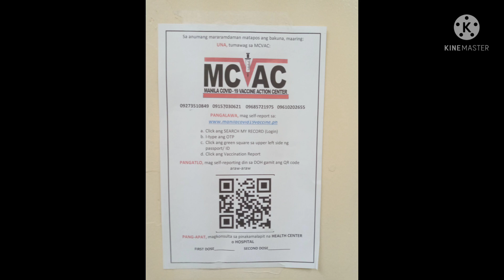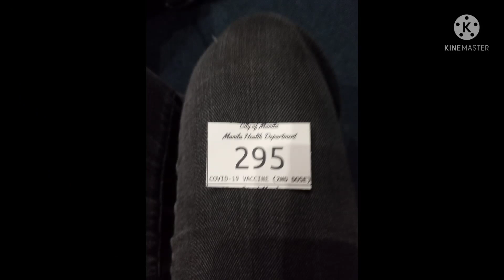Im Fully Vaccinated (First and Second dose)vaccine